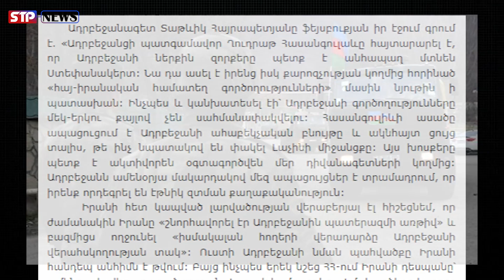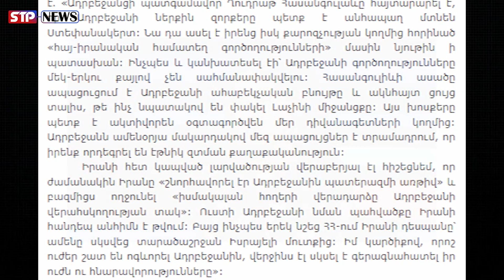Երազում կտեսնեք․․․ ադրբեջանի ներքին զորքերը պետք է անհապաղ մտնեն Ստեփանակերտ․